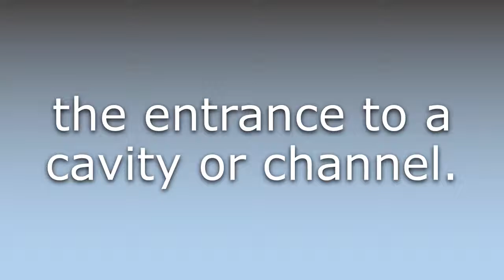What does Aditus mean?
What does Aditus mean in English? Learn the meaning of Aditus.